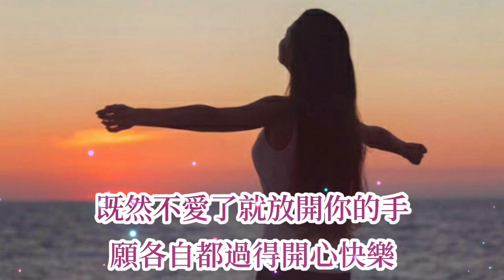🎼 [ 既然不愛就放手 ] 🎼 演唱 : 雨中百合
既然不爱就放手－雨中百合

作词：贺尧丰
作曲：贺尧丰
编曲：尧君音乐
出品：尧君文化

回想起我们相恋的时候
彼此陷入缠缠绵绵爱河
我们许下一个永恒承诺
海誓山盟要相伴到白头

如果时光真的可以回首
我该如何才能把你挽留
记得你说这辈子只爱我
可到最后变成海市蜃楼

既然不爱了就放开你的手
愿各自都过得开心快乐
忘掉那些曾许下的承诺
感情的世界没有谁对谁错

既然不爱了就别再难过
一切不是我想要的结果
我也该尝试着新的生活
就让美好的回忆变成传说
Music.